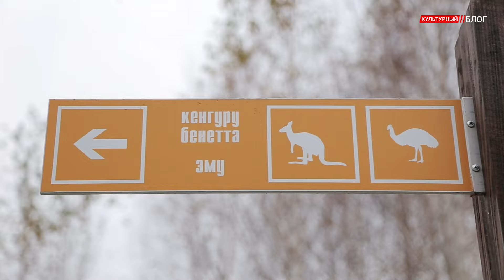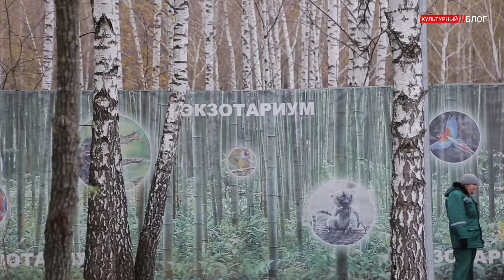КультурныйБлог. Выпуск пятый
В этом выпуске КультурногоБлога: новая ведущая, горячее, как пески Египта, посвящение в студенты кафедры режиссуры, театрализованных представлений и праздников, красочный социальный проект факультета дизайна и технологий, а также ваш любимый интерактив.